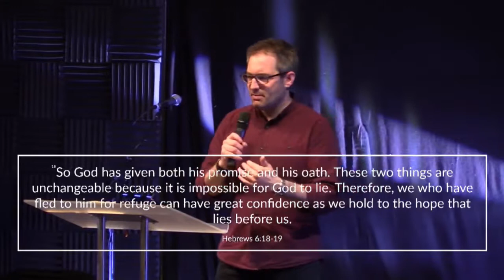Unwavering Hope - Sunday 8th April 2018